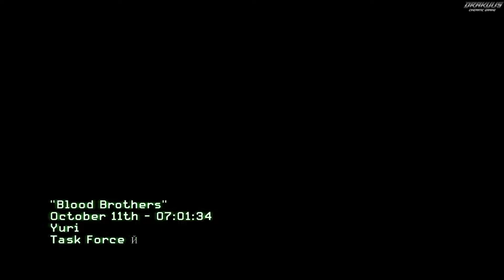The Prague Shootout｜Soap's Death｜Modern Warfare Play Like ducky Bhai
AAJAO!

Call of Duty Modern Warfare Xbox Series X 4K HDR 60FPS Going Dark Realism Gameplay|| abeer world ||